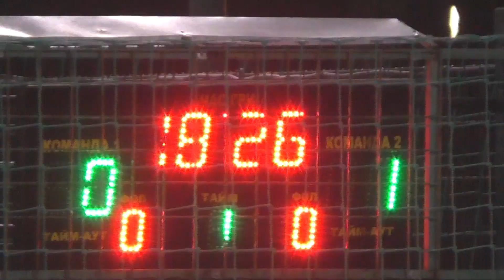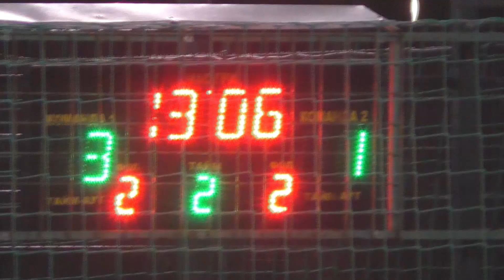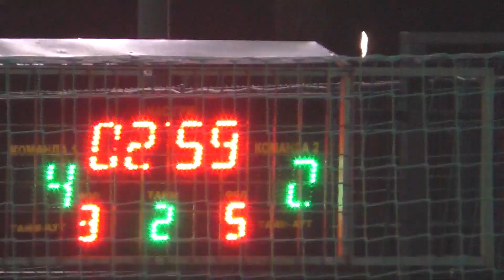30 КХ 10 тур 12 лига 1/2 Newton Дикое поле голы